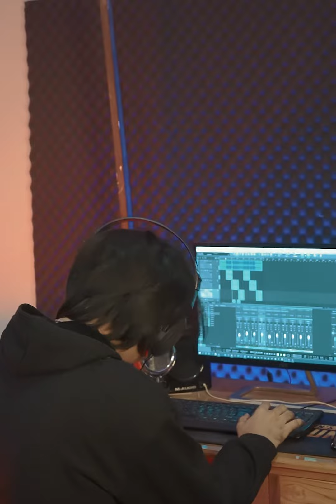အသဲကွဲ ပြီး Studio သွားသောအခါ🤣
Give me back